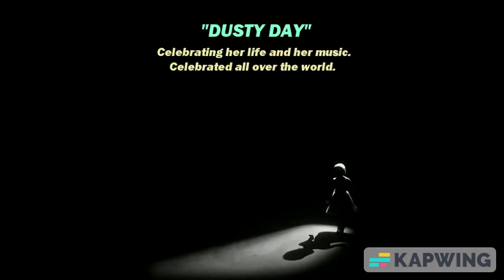Dusty Springfield - I Only Want To Be With You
"I Only Want to Be with You" is a song written by Mike Hawker and Ivor Raymonde. The debut solo single released by British singer Dusty Springfield under her long-time producer Johnny Franz, "I Only Want to Be with You" peaked at number 4 on the UK Singles chart in January 1964. Three remakes of the song have been UK chart hits, the first two by the Bay City Rollers (1976) and The Tourists (1979) matching the number 4 peak of the Dusty Springfield original, while the 1989 remake by Samantha Fox peaked at number 16. In the US on the Billboard Hot 100 chart, "I Only Want to Be with You" has been a Top 40 hit three times, with both the Dusty Springfield original and the Bay City Rollers' remake peaking at number 12 while the Samantha Fox remake peaked at number 31. "I Only Want to Be with You" has also been recorded by a wide range of artists, several of whom sing the song with lyrics translated from the original English.